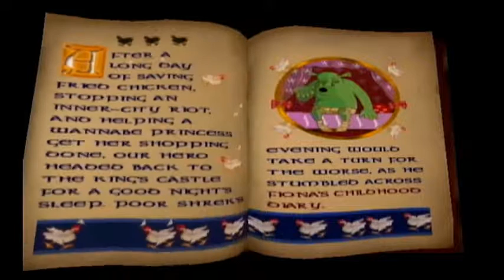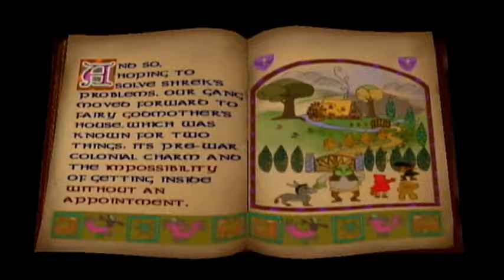BSRM Gaming Let's Play Shrek 2 Part 4